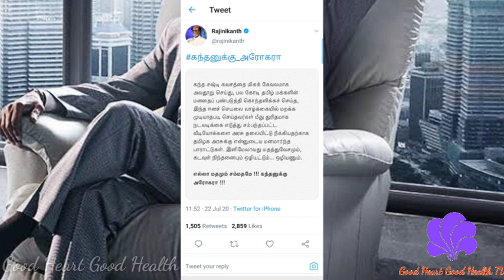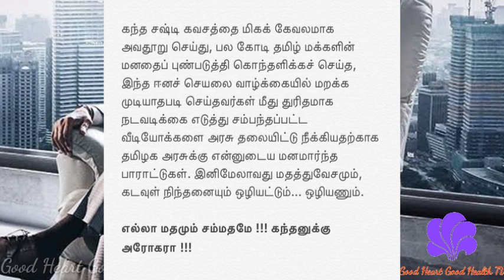தீமை அனைத்தையும் நிறுத்தனும் ரஜினிகாந்த் அதிரடி tweet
Rajinikanth tweet